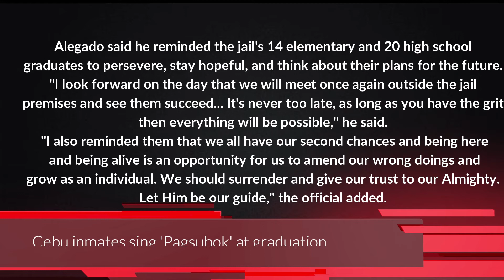VIRAL Cebu inmates sing 'Pagsubok' at graduation